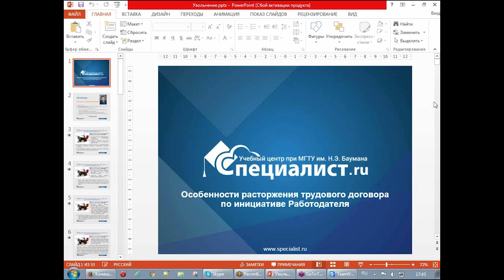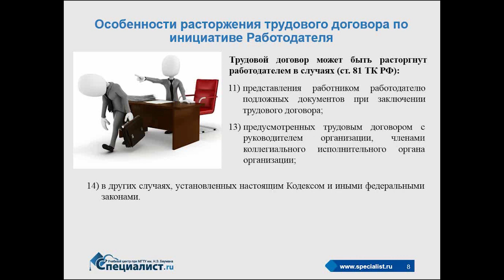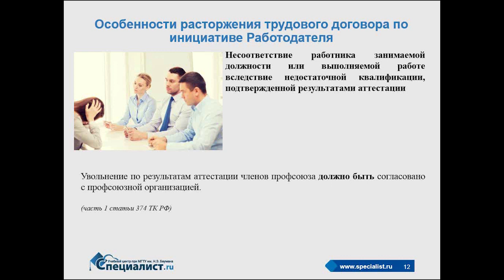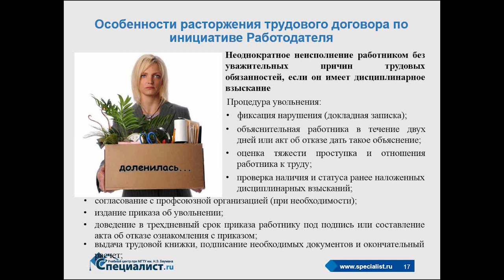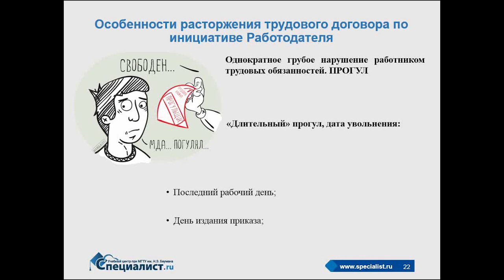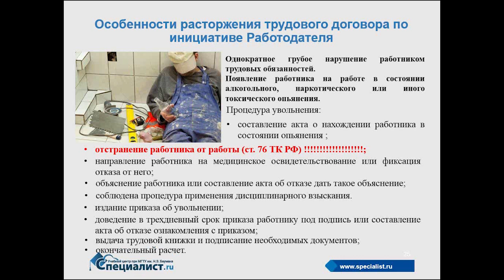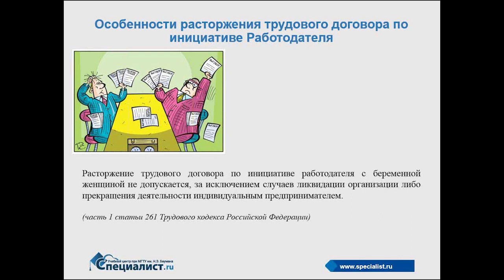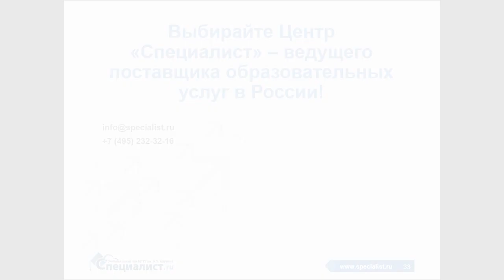Особенности расторжения трудового договора по инициативе работодателя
Как уволить неподходящего сотрудника? Как соблюсти все требования ТК и правильно оформить кадровую документацию, чтобы избежать трудовых споров с сотрудниками или, кто знает, отстоять свою позицию в суде? Проблема увольнения по инициативе работодателя сегодня стоит как никогда остро.

На нашем бесплатном семинаре вы не только познакомитесь с особенностями расторжения трудового договора по отдельным пунктам 81 ст. Трудового кодекса РФ, но и увидите ее применение в различных ситуациях из практики.
В ходе семинара будут разобраны следующие типы увольнения:
-  Увольнение сотрудника за несоответствие занимаемой должности;
- увольнение за неоднократное неисполнение сотрудником без уважительных причин трудовых обязанностей;
- Увольнение за прогул;
- Увольнение сотрудника за появление на работе в состоянии опьянения.

Бесплатный семинар, посвященный расторжению трудового договора по инициативе работодателя, ведет практикующий преподаватель с большим опытом работы, член Национального союза кадровиков Алексей Станиславович Конашевич.

Курсы кадрового дела и кадрового делопроизводства в Центре "Специалист" при МГТУ имени Баумана